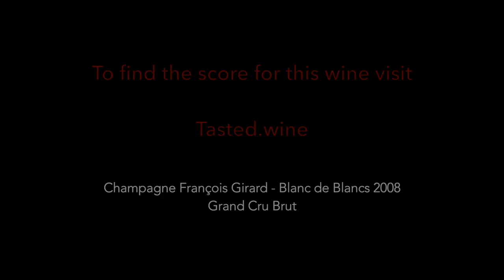Champagne François Girard - Blanc de Blancs 2008 - Grand Cru Brut FR